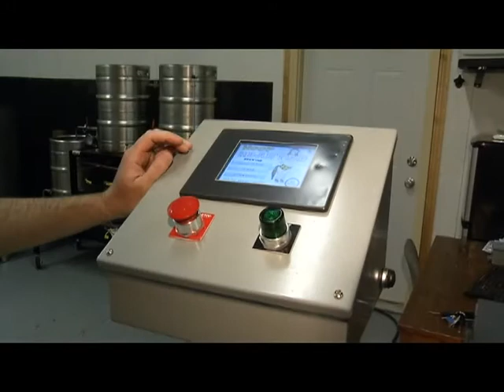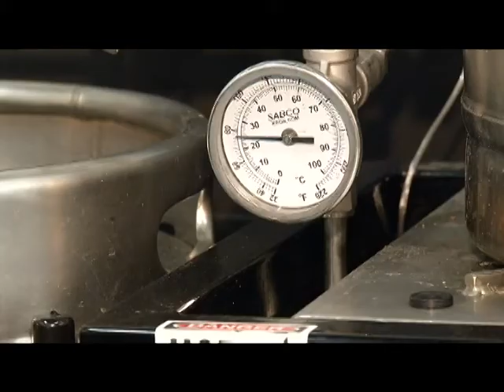2012: The Year of the Beer in Columbus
Right now, Columbus has a handful of breweries, but this time next year, there will be twice as many. So what does it take to stand out from the rest? NBC4's Robyn Haines is here to tell us about the unique business plan of a couple of local guys.